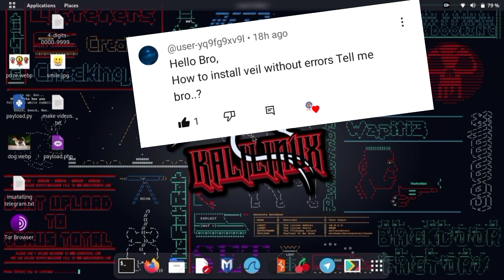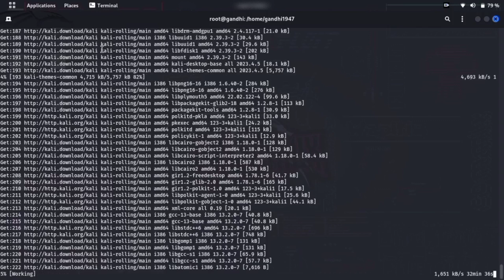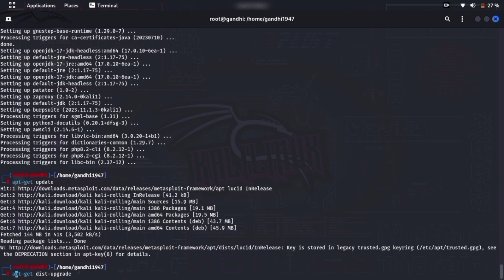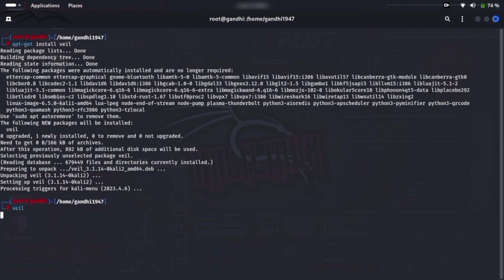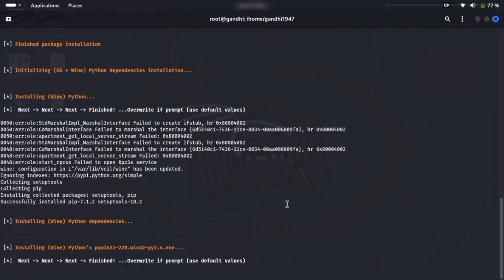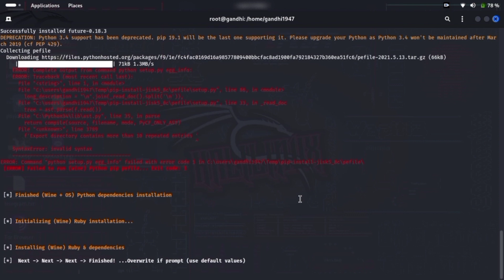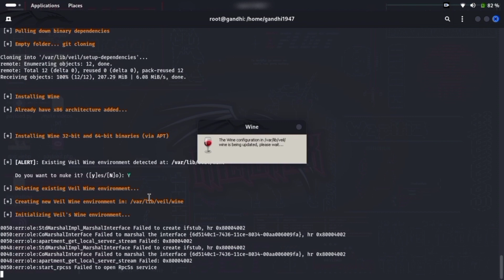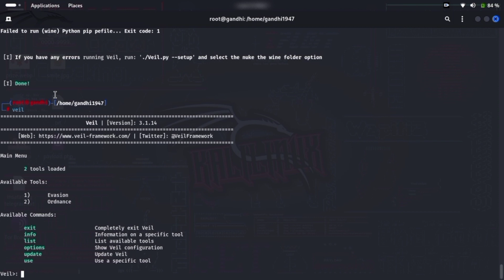How To Download Veil Tool In Kali Linux Without Any Error || Kali Linux Tutorial || Tech Tackle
Unlock the full potential of Veil, the powerful security tool, with our step-by-step guide on how to install it without encountering any errors. Whether you're a beginner or an experienced user, our tutorial ensures a smooth and hassle-free installation process. Follow along as we walk you through each step, providing valuable insights and troubleshooting tips to guarantee a successful setup. Don't let installation errors hinder your experience – watch our video and empower yourself with the knowledge to deploy Veil effortlessly. Enhance your cybersecurity skills today!